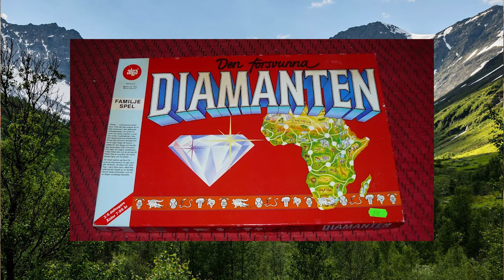AfrikanTahti? Who knew?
This is probably the most popular game I never heard of, but that might be a bit presumptuous. There may be a lot of million-sellers I never heard of. But this one's been around for over 70 years (and so have I)!

The players are moving about on a map of Africa which is criss-crossed with land routes and air routes, and there are a few sea routes around the coast as well. They're looking for the famous "Star of Africa" diamond, which has been stolen. During the adventure, players will discover sources of wealth and information, encounter a few pitfalls, and have to spend some of their precious funds to search for the elusive gem.

I find it interesting that a player can win without actually finding the diamond, but apparently generations of Afrikan Tahti players haven't questioned this.

NOTE: Thanks to Jakubias at BGG for a correction: The first publisher was not Alga, it was Tilgmanns Printing Press in 1951. Today, the game is produced by Peliko, a division of Martinex, from their factory in Raisio, Finland.

If you have played the game, let me know what your impressions are. Is it worth tracking down a copy to play on family game night?